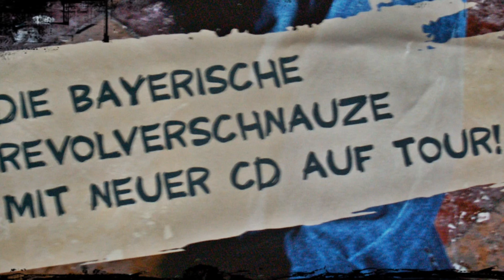Weiherer LIVE 2013 - Jazzkeller in Weiz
Dieses Video (die erste Version, noch ohne die 49 Monitore aus "Wetten Dass?!", hehe u.a.) ist als Blick durch einen VISOR einer anderen Spezies zu verstehen.
Die andere "rote Version" ist durch das Herz gesehen.
Welche Version auch immer, die WAHRHEIT und HOFFNUNG  (6:13) bleibt die selbe.
Einige Infos zu Christoph Weiherer

Danke für den schönen Abend und weiterhin VOLLES HAUS, hehe!